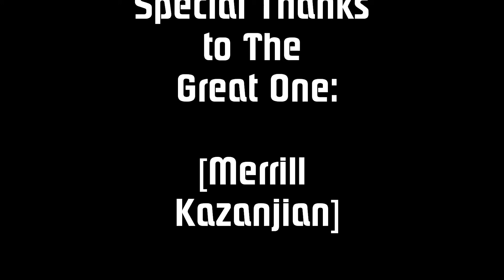Response to Kazanjian : How to Draw Kyrie irving step by step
"No alarm clock needed. My passion wakes me up.. !"

― kyrie irving

"This award is for us and we're bringing it back home and we're going to put it right on the mantel and we're going to put some flashing lights on it so it shines throughout the whole entire house," Irving said. "You told me anything was possible and I'm living my dream. Without you, I don't know where I'd be. You're my worst critic but my biggest fan — always. I love you, man."

― kyrie irving

Kyrie Irving
Kyrie Irving
Kyrie Irving
Kyrie Irving
Kyrie Irving
Kyrie Irving
Kyrie Irving
Kyrie Irving
Kyrie Irving
Kyrie Irving
Kyrie Irving
Kyrie Irving
Kyrie Irving
Kyrie Irving
Kyrie Irving
Kyrie Irving
Kyrie Irving
Kyrie Irving
Merrill Kazanjian
Merrill Kazanjian
Merrill Kazanjian
Merrill Kazanjian
Merrill Kazanjian
Merrill Kazanjian
Merrill Kazanjian
Merrill Kazanjian
Merrill Kazanjian
Merrill Kazanjian
Merrill Kazanjian
Merrill Kazanjian
Merrill Kazanjian
Merrill Kazanjian
Merrill Kazanjian
Merrill Kazanjian
Merrill Kazanjian
Merrill Kazanjian
Merrill Kazanjian
Merrill Kazanjian
Merrill Kazanjian
Merrill Kazanjian
Merrill Kazanjian
Merrill Kazanjian
Nba
Nba
Nba
Nba
Nba
Nba
Nba
Nba
Nba
Nba
Nba
Nba
Nba
Nba
Nba
Nba
Nba
Nba
Nba
Nba
Nba
Nba
Nba
Nba
Nba
Nba
Nba
Nba
Nba
Nba
Nba
Nba
Nba
Nba
Nba
Nba
Nba
Nba
Nba
Nba
Nba
Nba
Nba
Nba
Nba
Nba
Nba
Nba
Nba